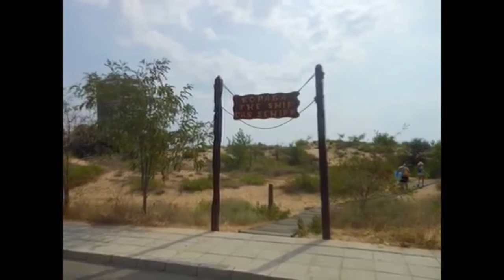Отдых в Болгарии. Солнечный берег.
Отдыхали в Солнечном Береге – отель Континенталь.
Путевка стоила 800 евро за 2 чел. 15 дней с завтраком, перелетом из Киева и трансфером. Отель с большой зеленой территорией и большим бассейном. Завтрак очень хороший.
Единственный минус отеля – маленькие номера. Кушали в кафе, которое находится через дорогу за отелем, если выйти чрез черный ход. Цены на продукты в Солнечном Береге в 2- 2,5 раза выше, чем в Несебре! Менять валюту лучше в банке. Автобусы ходят часто, легко доехать до Несебра, Бургаса, Поморие. В августе море цветет, полно водорослей.Рядом с понтоном - нудистский пляж! На краю Солнечного Берега, если ехать в сторону Несебра, Аквапарк. Через дорогу от Аквапарка, посетили частный Аквариум – есть видео

Thanks so much for views, comments and likes!